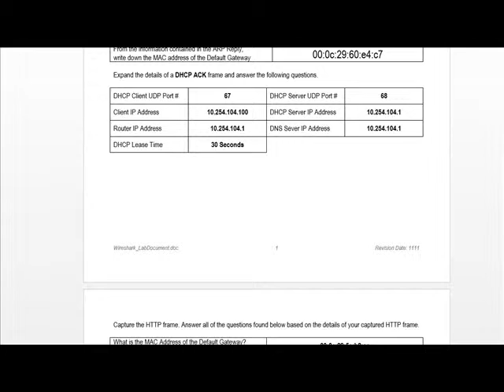NETW 240 Week 4 Lab Report TCPIP LAN Networking